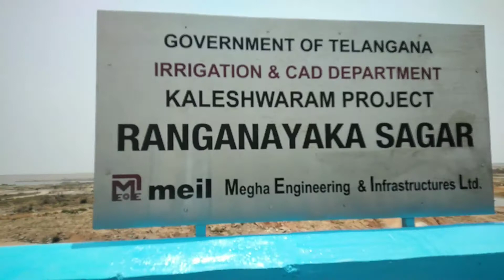ప్రారంభానికి ముందు రంగనాయక సాగర్Pedda kodur#